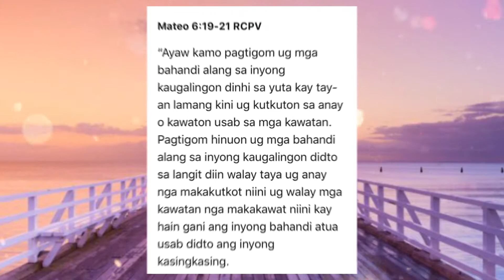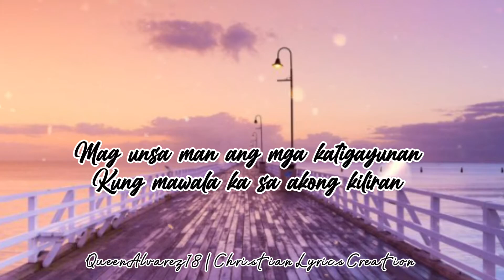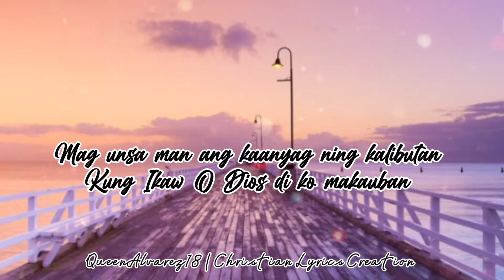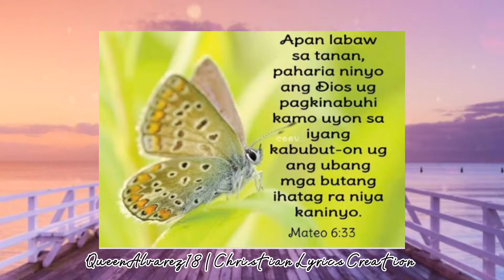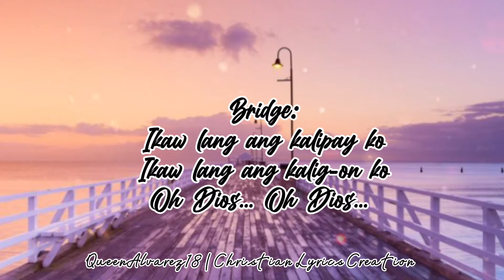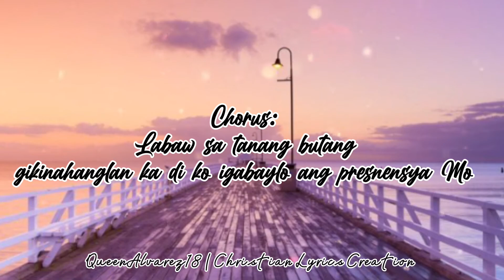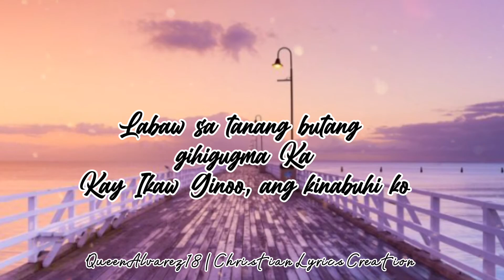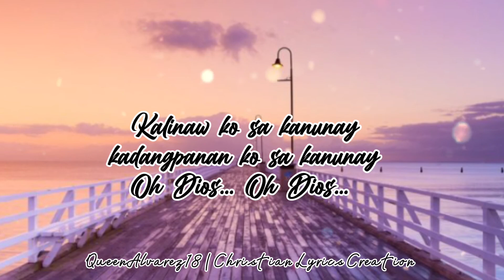Labaw sa tanang butang by: Jerome Suson | QueenAlvarez18 Christian Lyrics Creation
LABAW SA TANAN Lyrics
Jerome Suson

Verse:
Mag unsa man ang mga katigayunan
Kung mawala ka sa akong kiliran
Mag unsa man ang kaanyag ning kalibutan
Kung Ikaw O Dios di ko makauban
Chorus:
Labaw sa tanang butang
gikinahanglan Ka
di ko igabaylo ang presnensya Mo
gihigugma Ka
Kay Ikaw Ginoo, ang kinabuhi ko
(Repeat Verse and Chorus2x)
Bridge:
Ikaw lang ang kalipay ko
Ikaw lang ang kalig-on ko
Oh Dios... Oh Dios...
Kalinaw ko sa kanunay
kadangpanan ko sa kanunay
(Repeat Bridge3x)
(Repeat Chorus2x)
(Repeat Bridge1x)